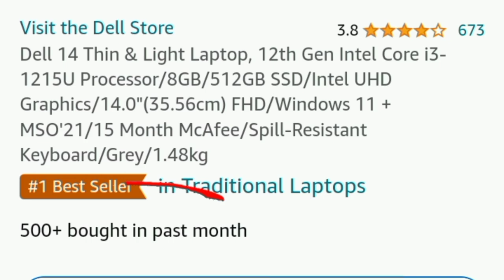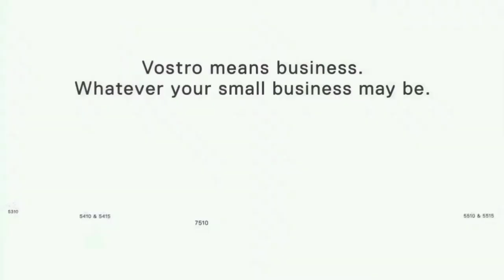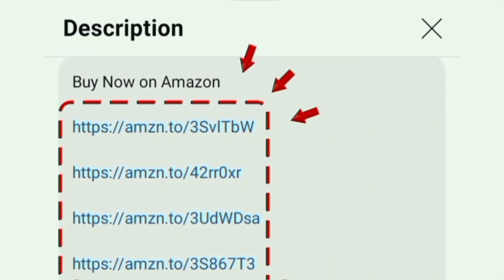Best Laptop under 35000 Tamil | ALL ROUNDER for Students Coding and programming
Best Laptops 👇

8 GB 512 GB

In this video i given a best budget laptops under 35k in Tamil 2024 India.

Recommends: Coding and Programming - College Students - Engineering - gaming - video editing - graphic designer - trading - productivity office use